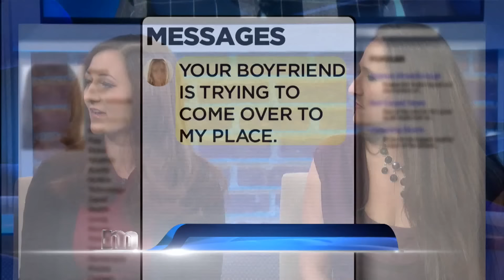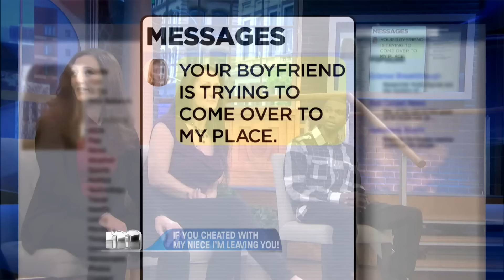My Mom Caught My Boyfriend Cheating | Maury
Brandi has had red flags before with random girls texting her about her boyfriend Andre... But the last straw was when her mom Shannon saw him with his arm around another woman!

00:26 - Brandi was a wild teen
01:31 - Why is Brandi back?
02:50 - Cheating proof
06:01 - Andre come on out!
08:50 - Lie detector results!